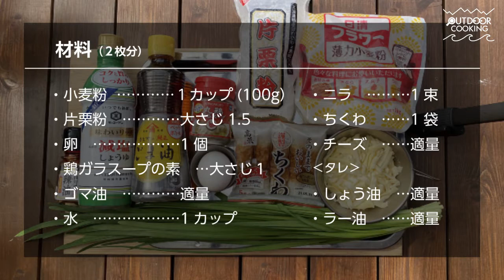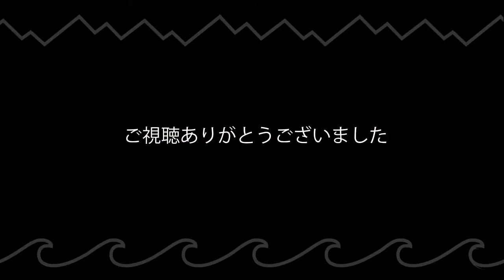【キャンプ飯】カリカリ！もっちり生地の「チーズチヂミ」身近な食材で【簡単レシピ】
本日も動画をご視聴いただきありがとうございます。

ファミリーキャンプにおすすめ！身近な食材で簡単に出来る「チーズチヂミ」粉の配合、焼き方にこだわり、チーズも入れることで、外はカリカリ、中はもっちもちに。パっと食べたい昼ご飯や、夕食の一品、おつまみとしても。お好きな具材を入れても美味しく召し上がれます。是非お試しください。

・小麦粉　1カップ（100ｇ）
・片栗粉　大さじ1.5
・卵　１個
・鶏ガラスープの素　大さじ1
・ゴマ油　適量
・ちくわ　1袋
・チーズ　適量
〈タレ〉
・醤油　適量

具材はだいたい均一になる様に、フライパンに生地を流し入れます。
一回目にひっくり返した時、ヘラでギュッと生地を押さえつけると、カリッと均一に焼き易くなります。
ひっくり返したらゴマ油を加えて焼きます。フライパンを絶えず動かしながら、中火で焦げ付かないようにしっかり焼きつけます。
醤油とラー油で食べるのも美味しいですが、ポン酢とコチュジャンもおススメです。小さなお子様には、薄めた醤油とゴマ油で美味しく召し上がれます。

■自己紹介
 野外で食べるご飯は美味しさ倍増しちゃうよね！ついつい食べ過ぎがちな…アウトドアを愛する4人家族の料理をご紹介。我が家のオリジナルのレシピと作り方を動画でお伝えしています。 ここ最近は、おうち時間を楽しむ「お家キャンプごはん」でアウトドア気分を満喫中です。

■使用ギア
turk Classic Frying panターク クラシック フライパン26cm
UNIFLAME US-1900 ツーバーナー